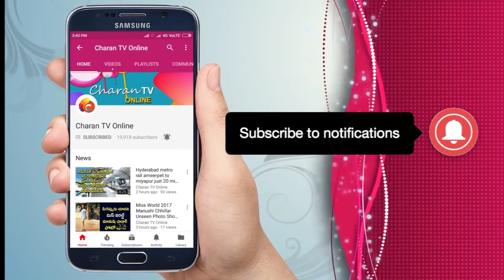Great Leader Mla Kethireddy : కేతిరెడ్డి లాంటి నిజమైన లీడర్ రాష్ట్రానికి అవసరం - Charan tv Online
Great Leader Mla Kethireddy
కేతిరెడ్డి లాంటి నిజమైన లీడర్ రాష్ట్రానికి అవసరం